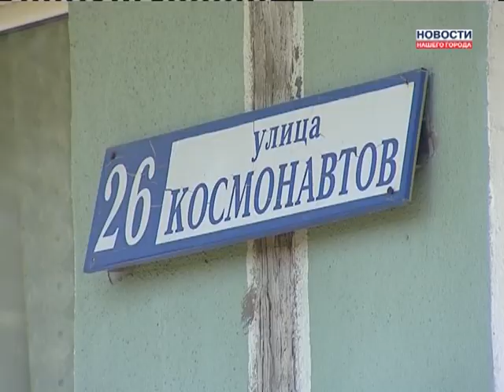Пробелы в договоре НЖСК